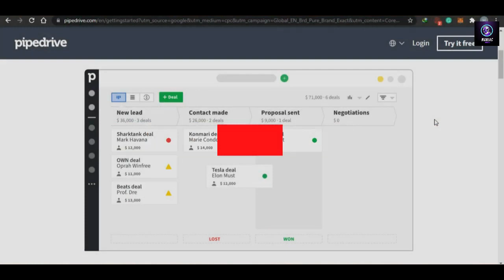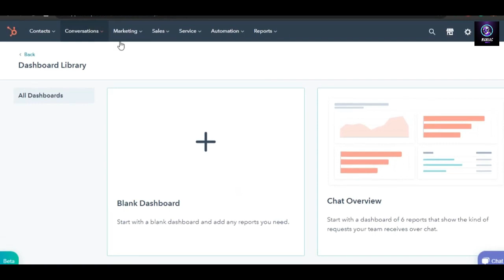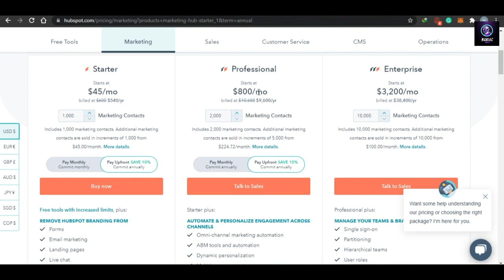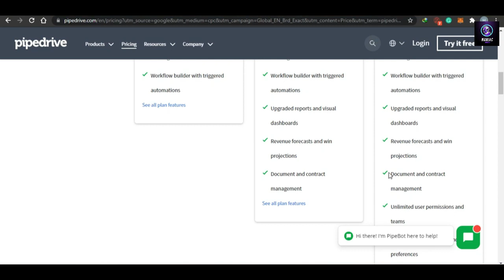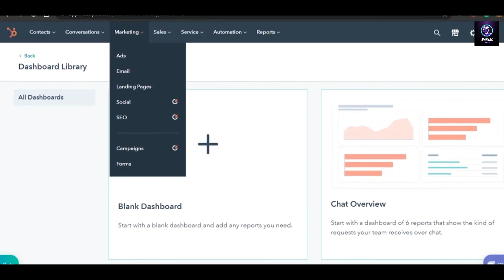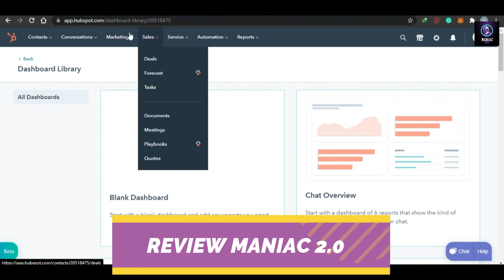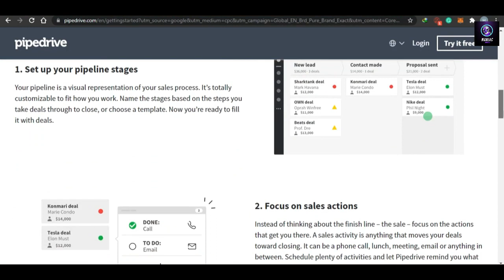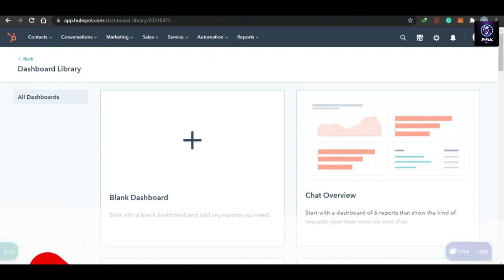HubSpot VS PipeDrive (Comparison) - Which CRM Software Is Best? | Best Email Marketing Software 2023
In this video, I will compare two SaaS CRM platforms namely HubSpot and PipeDrive. This comparison video will discuss each platform's pricing, features, and other tools to provide advertising service for smarter marketing and better results for your business to grow.

When somebody says CRM, for many people, the first thought is 'HubSpot.' This software platform has a justified reputation as one of the best toolkits in the space—with a lot of name recognition.

Pipedrive may not be as well-known, but it’s made big waves in the CRM and SaaS communities, with a laser focus on its core functionality and ease of adoption.

In this video, we objectively compare HubSpot and Pipedrive, two of the top-rated SaaS CRM platforms. So let's get into it and explore the core differences between PipeDrive and HubSpot.